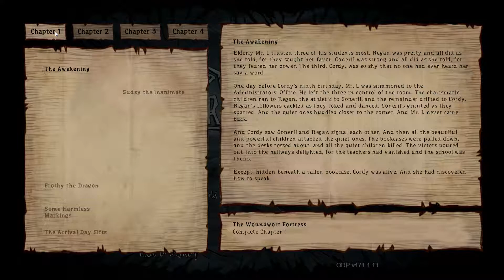Our Darker Purpose #1 - Introduction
Game: Our Darker Purpose
Developer: Avidly Wild Games
Publisher: Avidly Wild Games
Genre: Rogue-lite